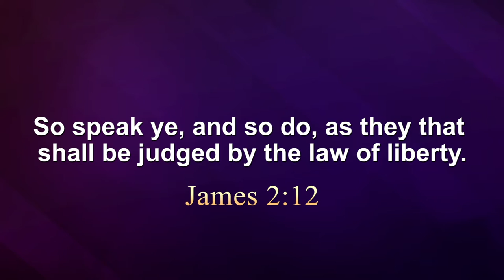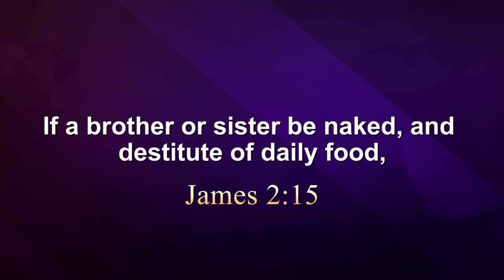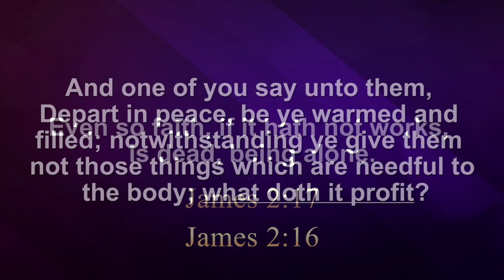Stop Saying "Saving Faith"